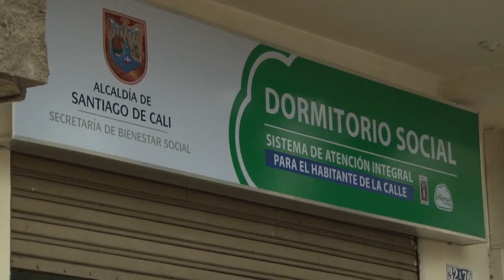En Santa Elena queda el nuevo dormitorio social para habitante de calle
Son 34 cupos disponibles para estas personas en situación de vulnerabilidad, los cuales se suman a 42 camas que hay en San Bosco. La inversión es de 327 millones de pesos.

Este es el segundo dormitorio social de la ciudad creado para habitantes de calle, aquí pueden descansar cómodamente en camarotes con sábanas y cobijas  limpias,  además cuentan con baños y duchas.